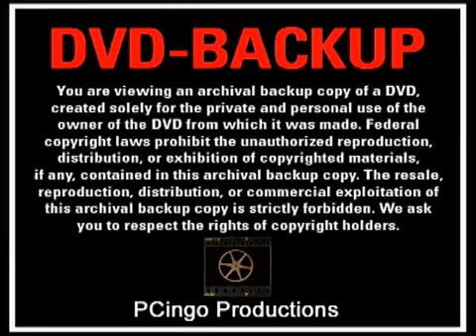FLAT Earth Best of 2016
this was the previous video (flat earth the promise) in this playlist  that has been blocked here at YouTube  but I have it up for your viewing at bitchute..